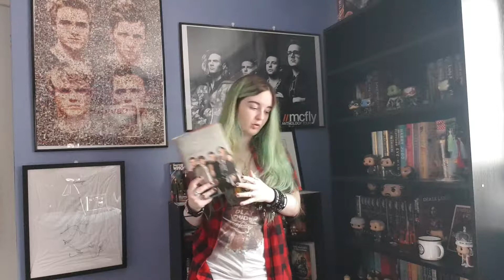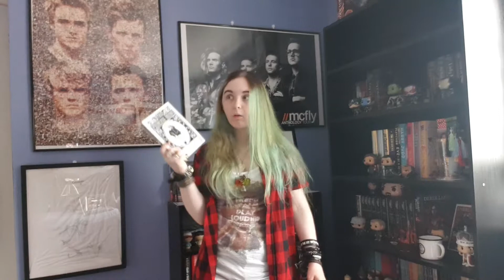Book Recommendations Based On McFly Songs